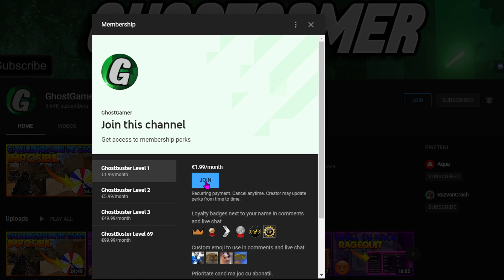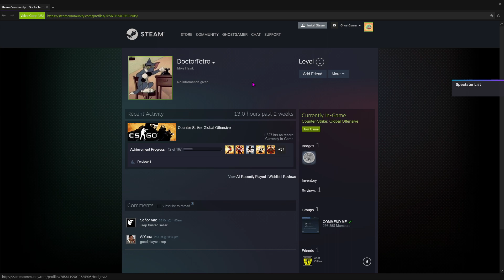CSGO PRIME LEGIT HACKING - Am jucat cam obvious la final =)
🔵Codul costa 14€/luna | 35€/3 luni
🔵Exista si varianta free la NoviHacks (va faceti cont si ii dati direct download)

Salutare si bine te-am regasit la un nou EPISOD mirobolant de pe acest canal. Nu uita daca iti place ceea ce fac , as aprecia enorm de mult daca ai apasa pe butonul de  👍 si 🔴 . Iar ca sa nu ratezi nici un videoclip , nu uita sa iti activezi

🔵 Nume GTA Online : GhostGam3rYT
🔵  Discord-ul meu : GhostGamer#6666

👻 Cum faci rost de moderator?
💨 Sa fii activ pe episoade & live-uri.
💨Sa dai si tu un comment si un like la episoade ( sa stiu ca ai fost acolo).
💨 Sa ai minim 5 loots-uri date ( loots-urile le poti dai gratis , atunci cand fac live ).
💨 Sa fii pe serverul meu de discord.
💨 Sa nu cerșești moderator ( aspect important )

🔴 Nu uita sa iti activezi 🔔 ca sa primesti notificare cand postez & cand fac LIVE 🔴